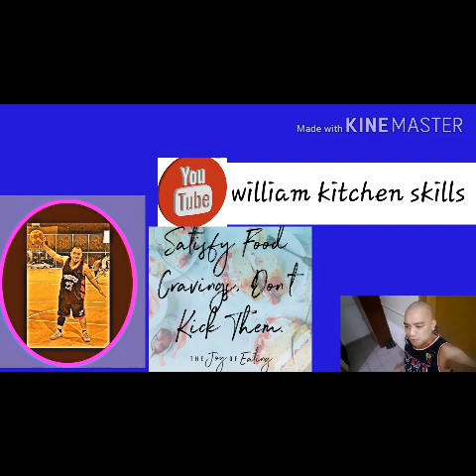7UP BEEF BUTO-BUTO BROCCOLI STEAK ORIGINAL RECIPE MAPAPA EXTRA KA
Please try my new discovered dish original masatap sa mga anak at family occasionally